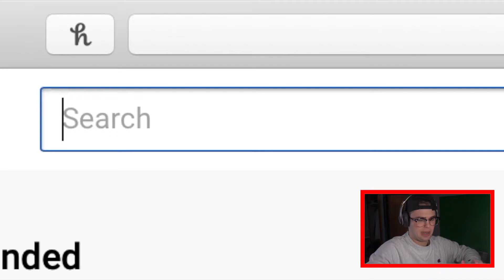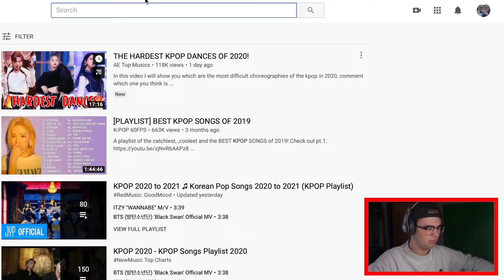a boy learns every kpop dance ever in under an hour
I love making YouTube videos and I hope that you like to watch me. If you have any suggestions for what I should do on this channel feel free to leave a comment and let me know what I can do to entertain you! (keep it clean you perv). I LOVE YOU ALL 😘😘😘😘😘😘😘😘😘😘😘😘😘😘😘😘❤️😍😍😍❤️😍😍😍😍😍😍😍🥺🥺🥺🥵🥵😳😳😳😳😳😱😱🤗🤗🥴🥴😻😻😻😻😻😽😽😽😽😽😽😻